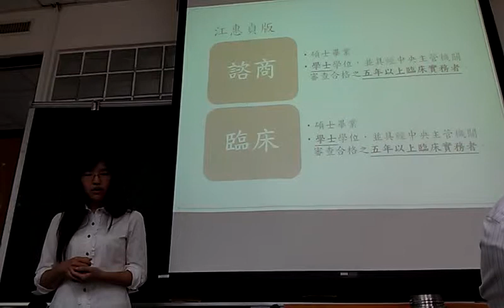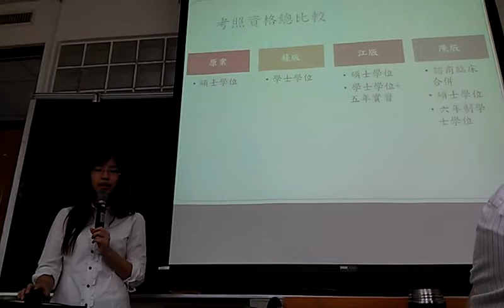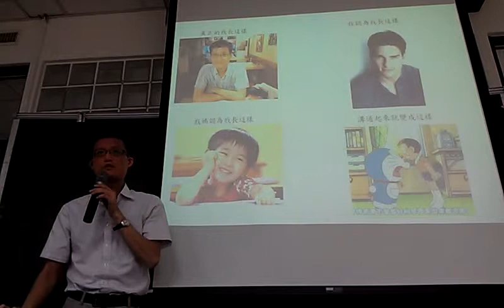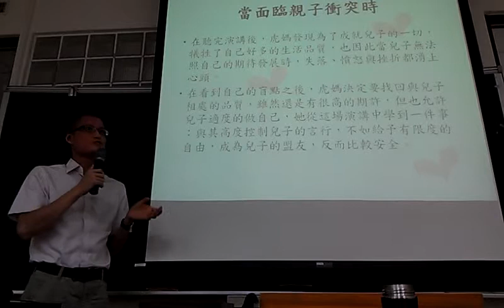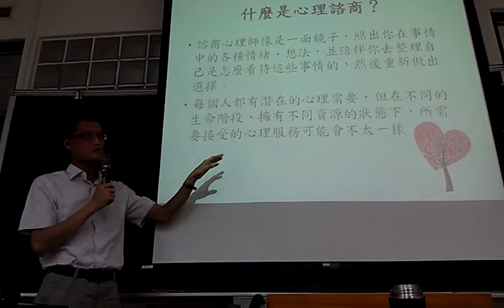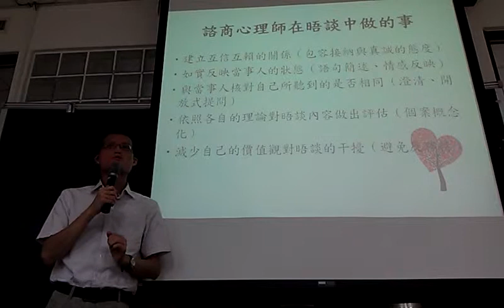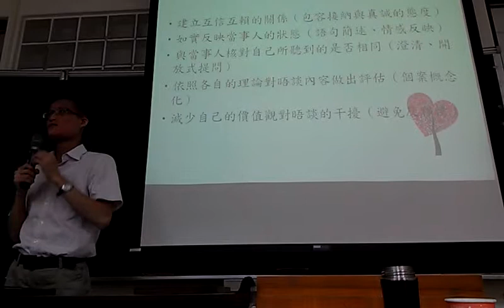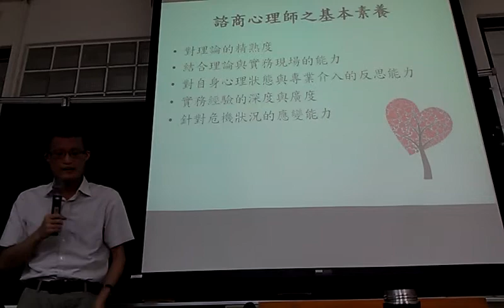心理師法各種修法版本介紹及張義平諮商心理師自我介紹VIDEO0375